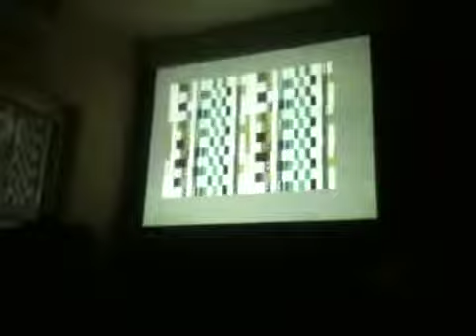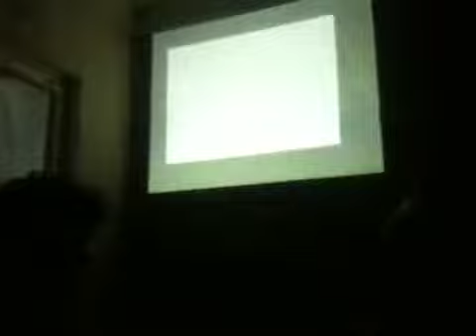Circuit bended zx spectrum